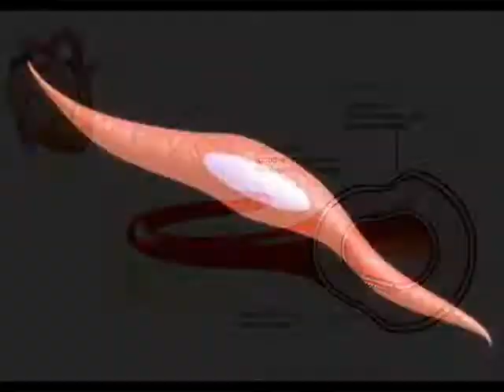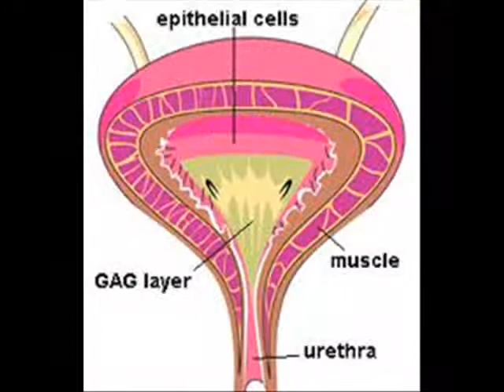Muscle Rap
Rap about the 3 types of muscles for my 7th grade students